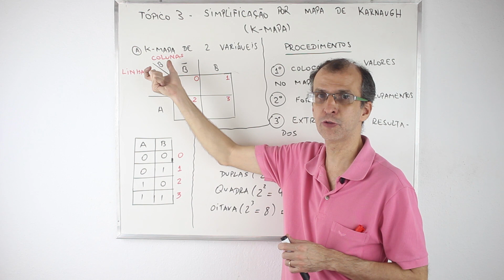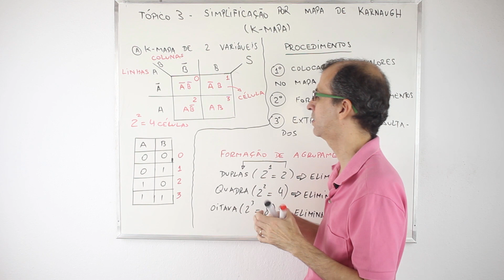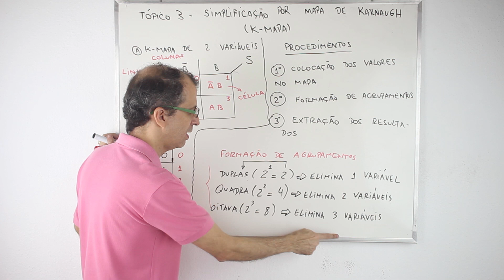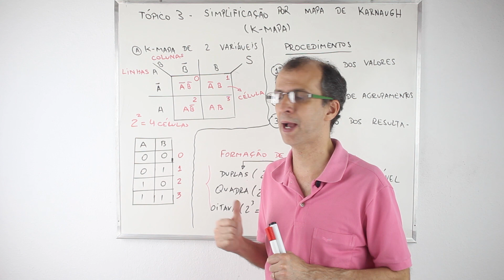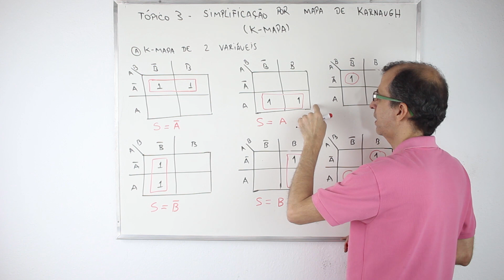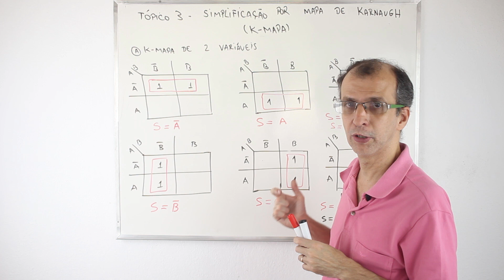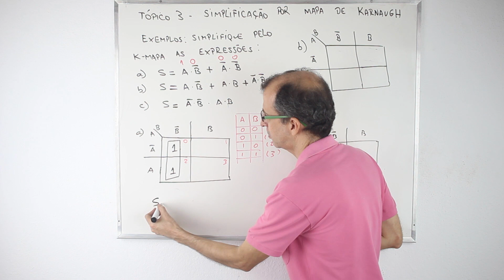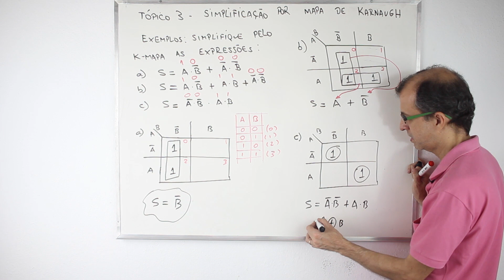Eletrônica Digital - Aula 06 - Simplificação de circuitos lógicos pelo k mapa 2 variáveis